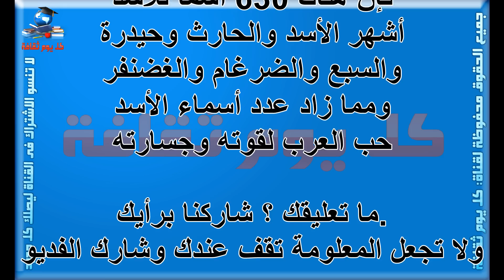اسماء الاسد هل تعلم كم يبلغ عدد أسماء الأسد في اللغة العربية ؟ معلومات عن الحيوانات